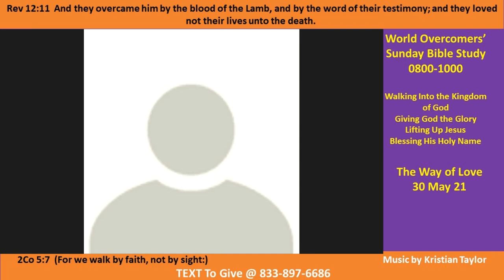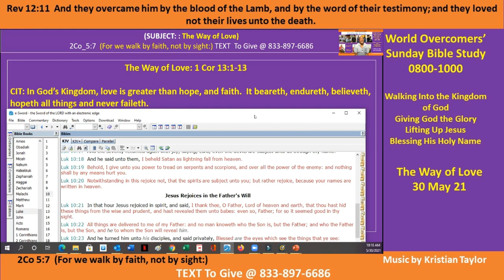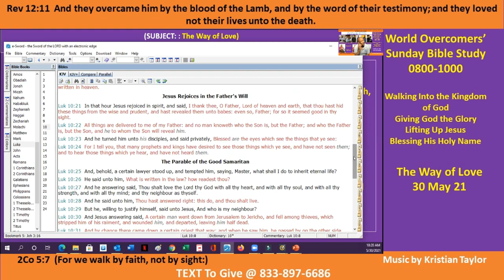The Way of Love Pt F - 30 May 21 - Giving God All the Glory